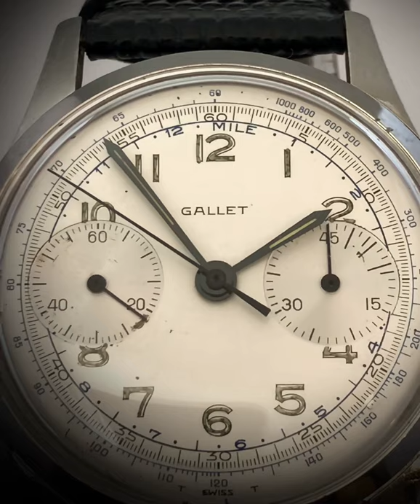Gallet chronograph, 1950’s, Landeron 149